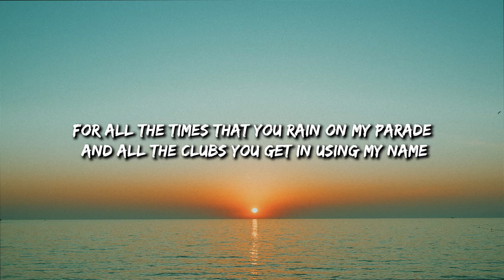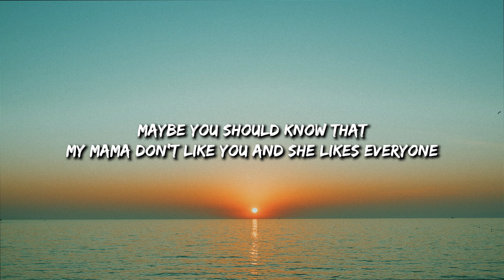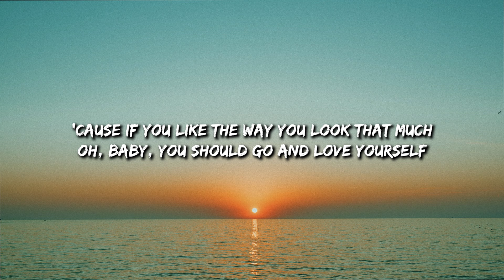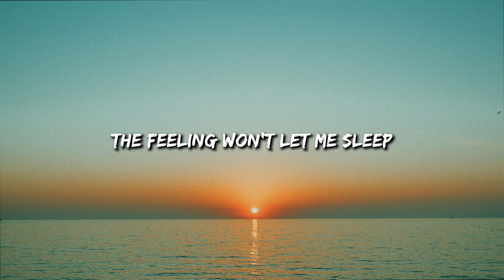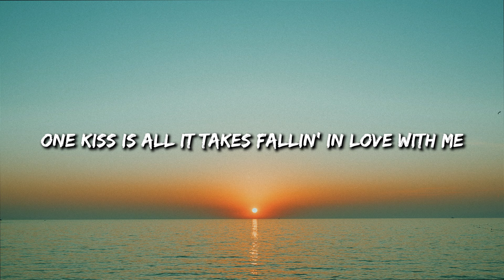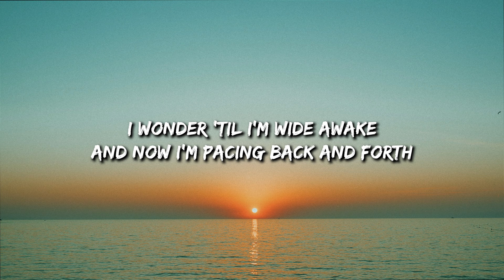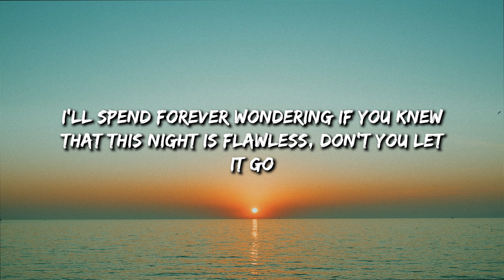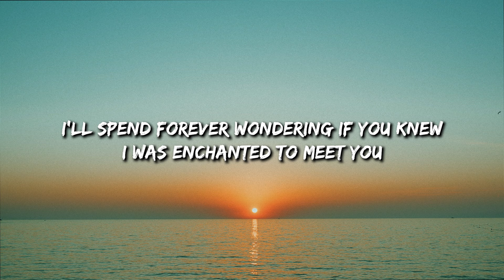Love Yourself - Justin Bieber (Lyrics) || Ava Max , Clean Bandit... (MixLyrics)